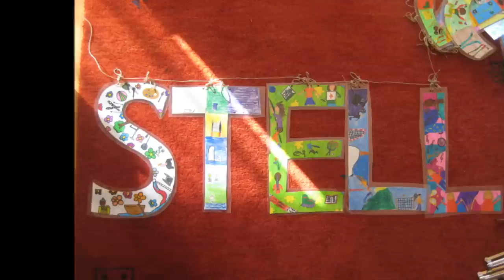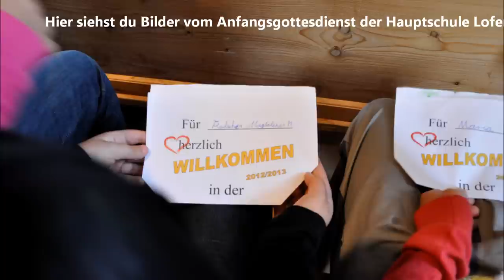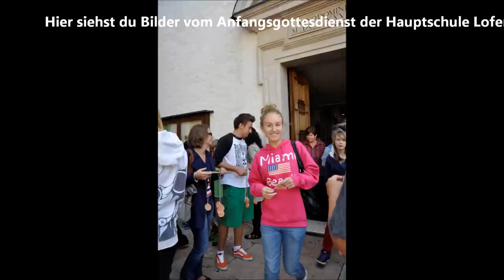Stell dich in die Sonne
R: Stell dich in die Sonne, wärme dein Gesicht.
Spring hinein ins Leben, mitten ins Licht.
Zeige, was du kannst, verstecke dich nicht.
Vertrau auf Gottes Segen, fürchte dich nicht.

1. Hast du schon entdeckt, was alles in dir steckt?
Vieles schlummert noch in dir, glaube mir.

2. Das Leben ist zu schön, um nur herumzustehn.
Komm und pack mit an. Bring die Welt voran.

3. Keiner ist  zu klein. Bring dich endlich ein.
Lass das Leben raus. Dafür gibt´s Applaus.

4. Folge Gottes Spur, Leben gibt es pur.
Sonne gibt s auf jeden Fall, überall!

5. Es wird höchste Zeit, dass man sich befreit,
und sich etwas Ruhe gönnt und verwöhnt.